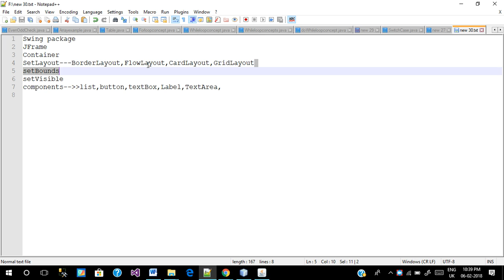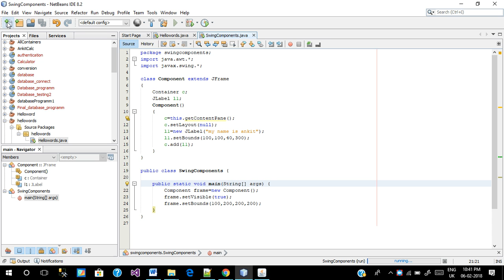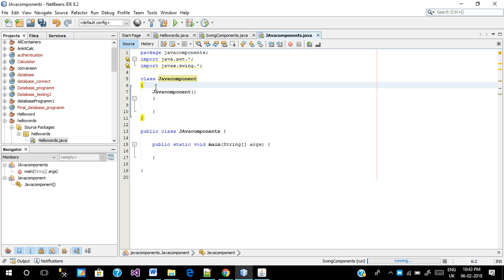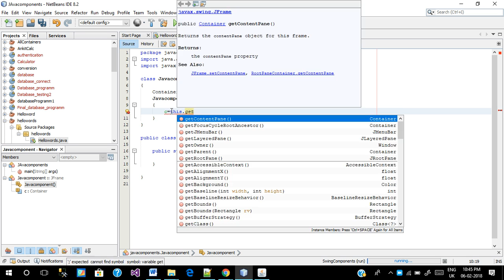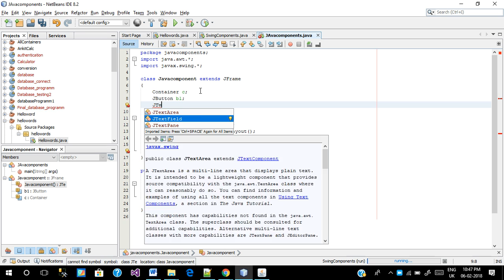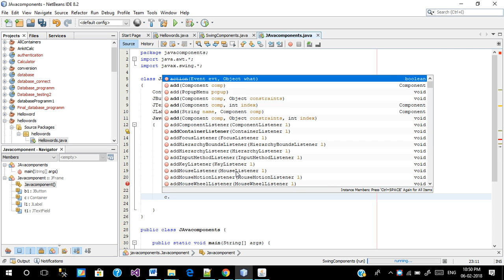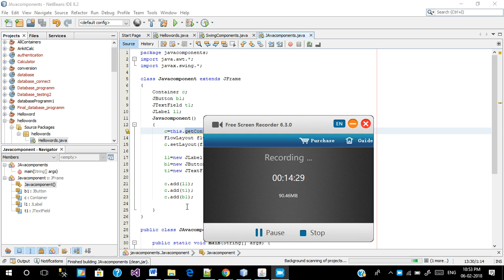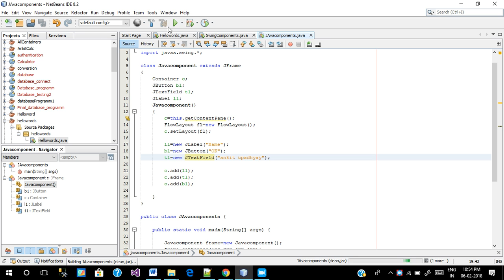How to use Swing components in java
Swing components and awt components
like :button,textBox,Label,TextArea, ect.